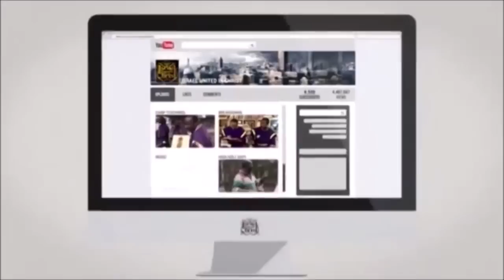The Israelites: Seek Counsel Or Destroy Thyself